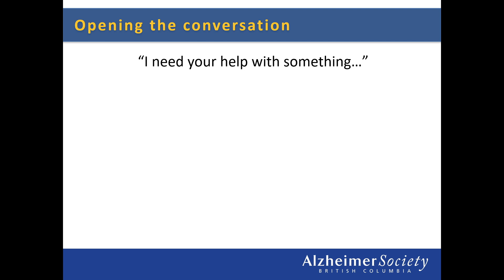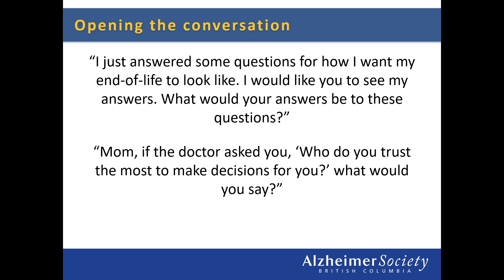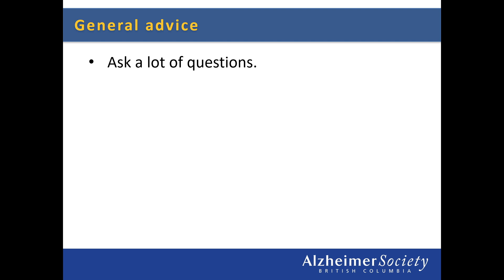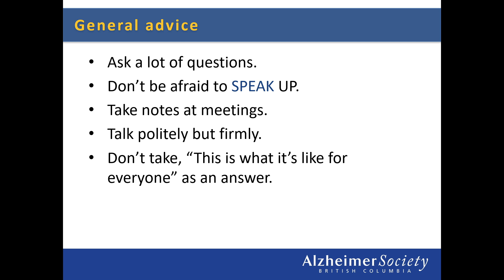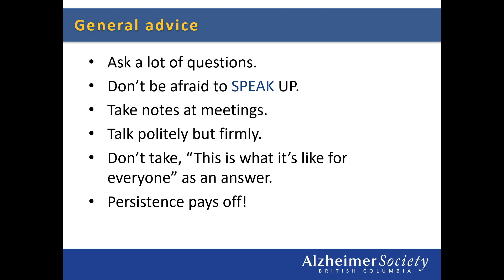Webinar clip I Tips for talking about personal planning with family, friends and professionals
This clip is from our webinar “Webinar I Getting your affairs in order: Health-care, legal and financial planning.”

How to begin legal, health-care and financial planning early, before dementia affects the ability to communicate. For caregivers and people living with dementia.
HELPFUL RESOURCES

for additional resources and links.

to view videos on a range of topics related to living with dementia.

for information on upcoming education sessions and webinars.
Your support is the crucial piece of the puzzle that enables the Alzheimer Society of B.C. to be the leading source of education and support in B.C. for people affected by dementia. to donate now.